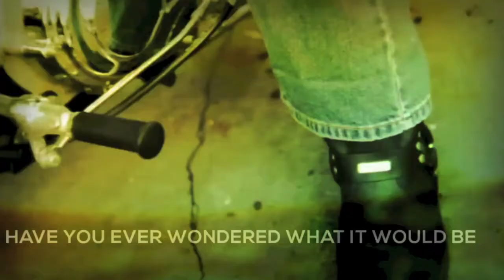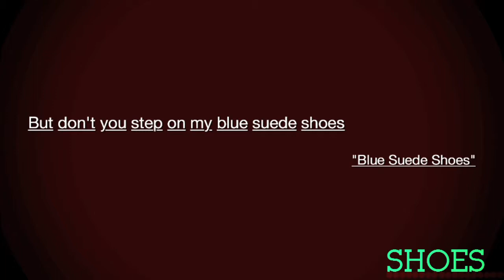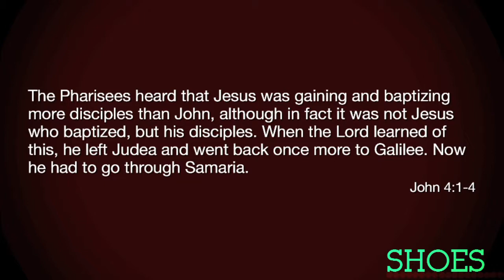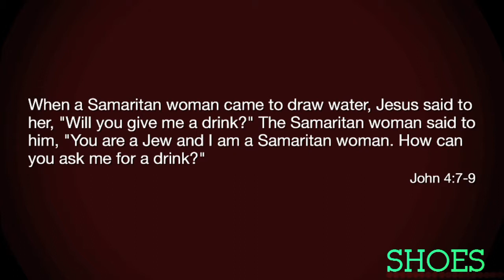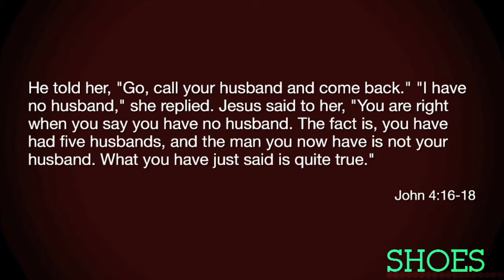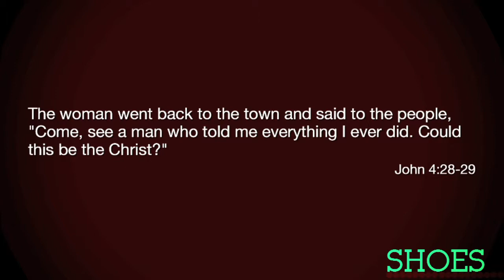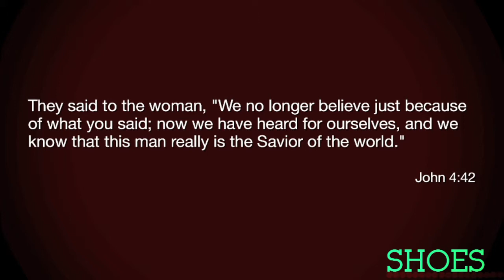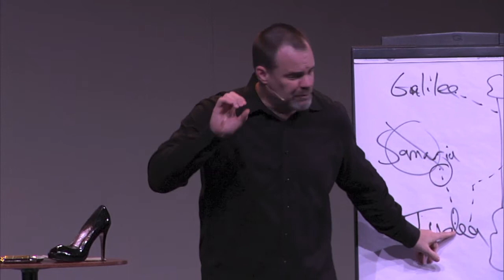Shoes - Week 2: Stilettos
"Shoes" sermon series
Tom Harding
ALIVE Wesleyan Church

Have you ever wondered what it would be like to walk a mile in someone else's shoes? Someone with real struggles, real questions, real hopes, real dreams, real issues. When we do, we often realize we have a lot in common. In the Bible, we read stories of people who encountered a man named Jesus, and walked away...changed.

What would it be like if we walked a mile in their shoes? Could we be changed?

ALIVE Wesleyan Church is located in Central, SC.